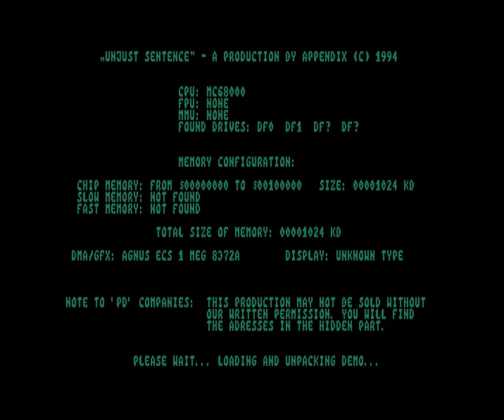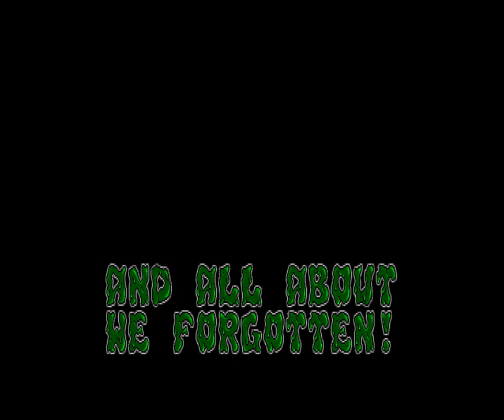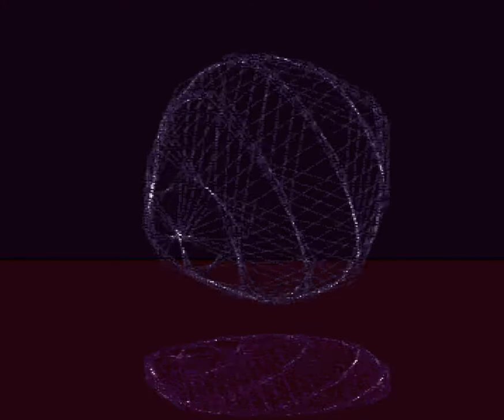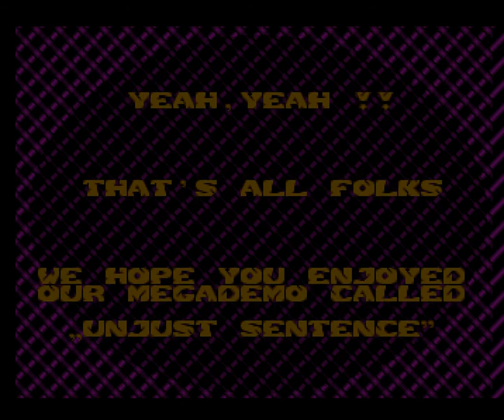148 Appendix Unjust Sentence 1994, Ocs 1080p@50fps